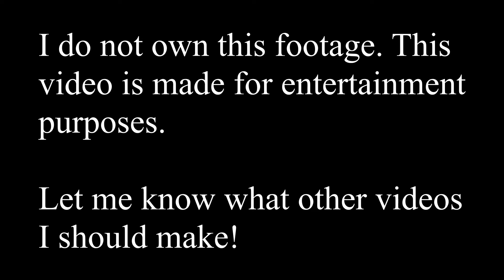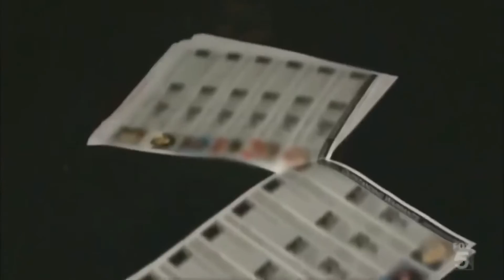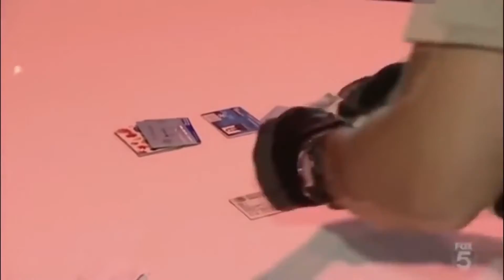COPS Funniest Arrests Compilation! 🤣👨‍✈️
These people on COPS really thought they could get away with these terrible lies lmao